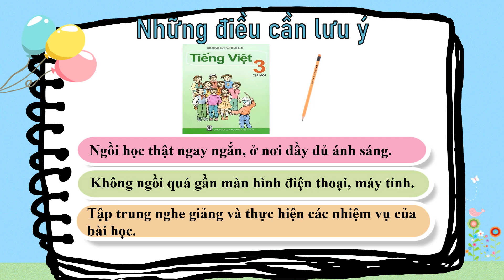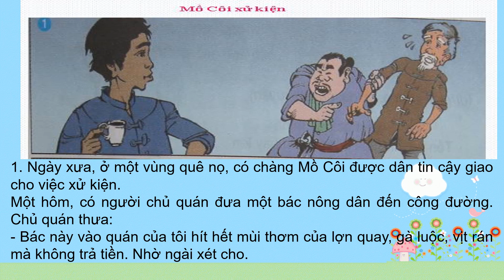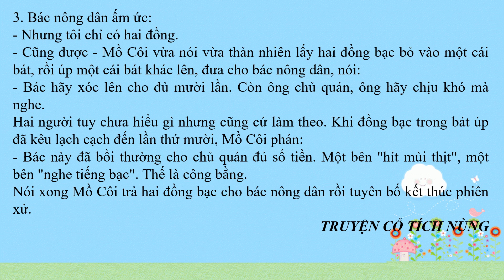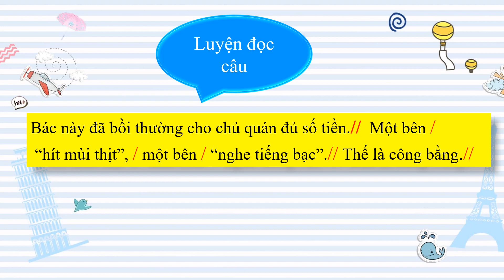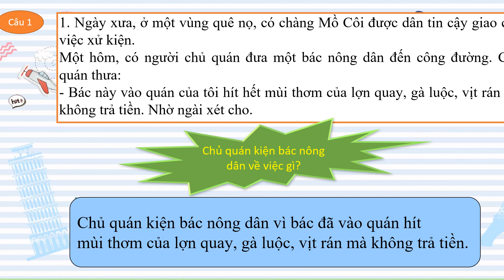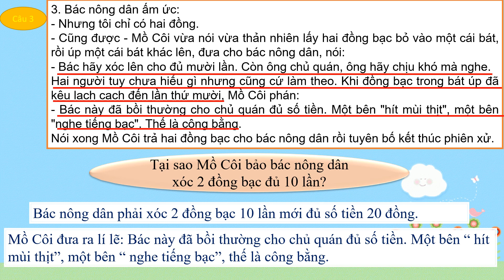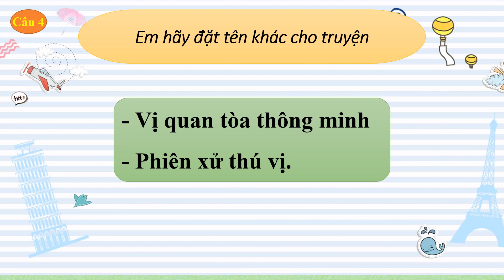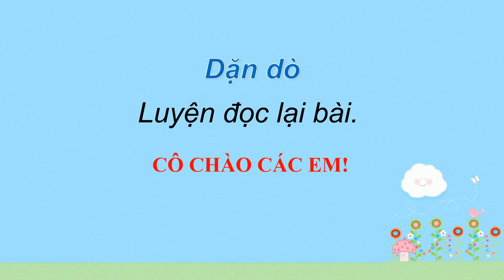K3 | Tiếng Việt | Tập đọc | Mồ Côi xử kiện | Tuần 17 | HTK | Q.10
phongchongcovid-19